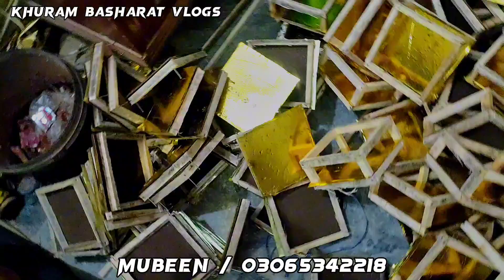Engagement hampers❤️/wedding hampers/nikah hampers/chocolate hampers/nuts hampers/gift Beautiful 😍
Engagement hampers❤️/wedding hampers/nikah hampers/chocolate hampers/nuts hampers/gift Beautiful 😍engagement engagedmenttokri Engagement hampers❤️/wedding hampers/nikah hampers/chocolate hampers/nuts hampers/gift